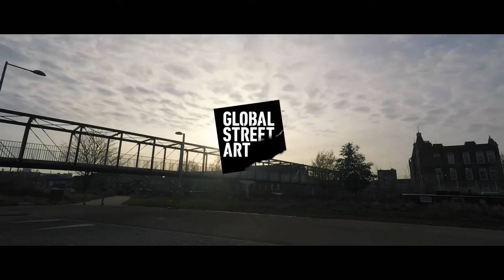Artist Teddy Baden x Here East in Hackney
Teddy Baden painting in association with Here East in Hackney, London!